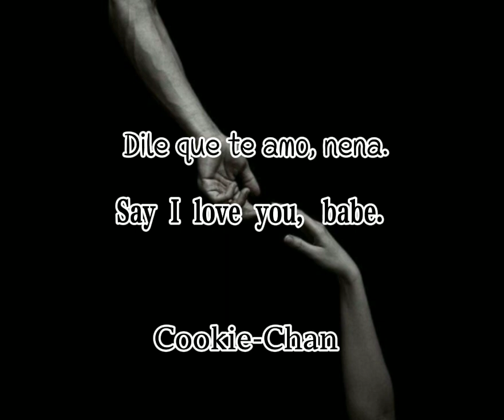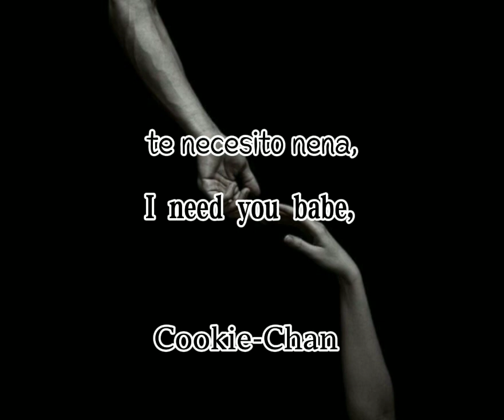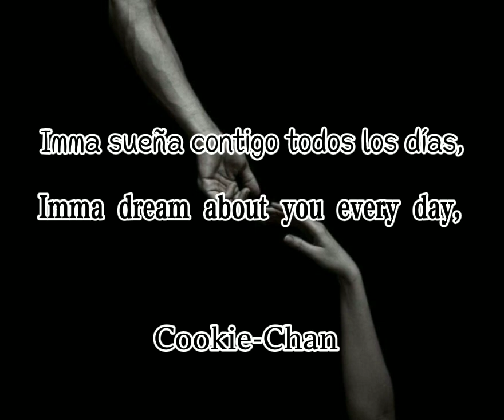Rauf & Faik - Dream About ○Sub Español●